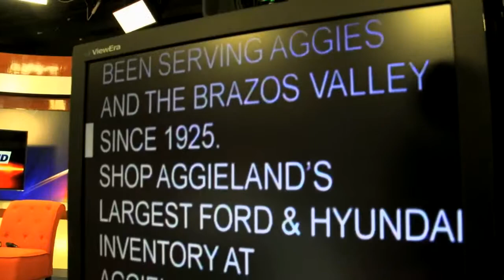Path to Greatness - Episode 10 Jake Matthews - Back to School